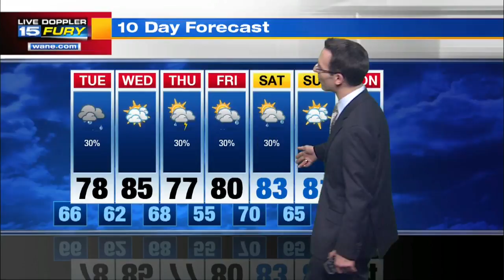Monday Night Forecast Update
Some scattered rain overnight